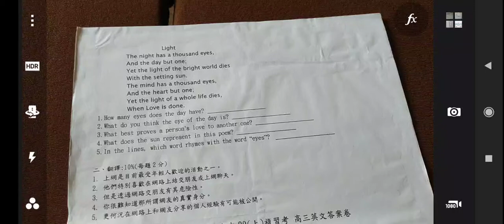翻譯（主題是#網路交友）拍攝中華民國九十年代#HKHS#興國高中試題資源20210716錄影.mp4